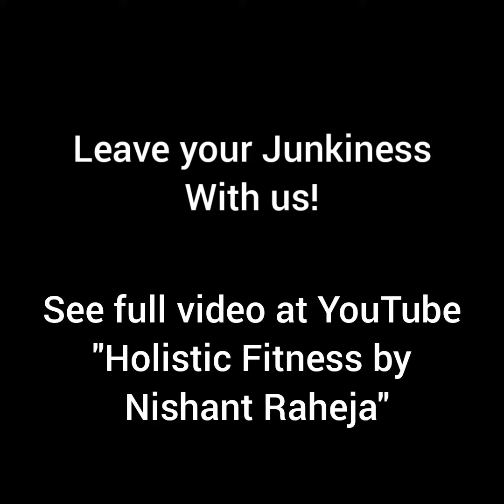If you Consume Sugar or Refined Carbs, Then You are a Junkie Too! Know how it all started?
Yes You Heard That Right! Chances are that You Are A Junkie Too!

It all changed in 20 generations, we are genetically not designed for sugar and refined carbs. It's better that you realise this now and take care of your Insulin Resistance, before it's too late!

In next video, I will be revealing " How can you Unlock 50,000 Calories stored in your Body naturally? "

Until next!
Stay off Sugar

With Love
Nishant Raheja